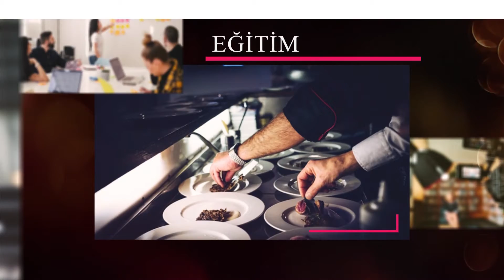48 GRUP GIDA - TÜRKİYE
48 GRUP GIDA türkiye satış müdürü Mehmet KAYFECİ, başarı ve faaliyetlerini Bengütürk TV, Sektör Özel Programı muhabirimiz Hülya ÇEKİM' e anlattı.

🔺FREKANS : 12685

🔻SEMBOL ORANI : 27500

🔺POLARİZASYON : H (YATAY)

🔻FEC : 2/3

🔶FİL BOX : 254. KANAL

🔶TİVİBU : 52. KANAL

🔶TURKCELL TV+